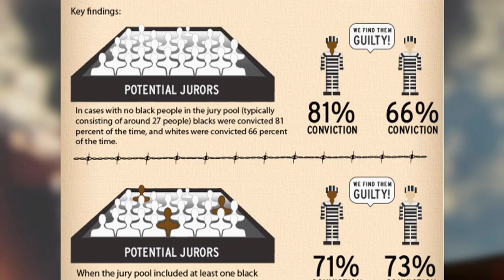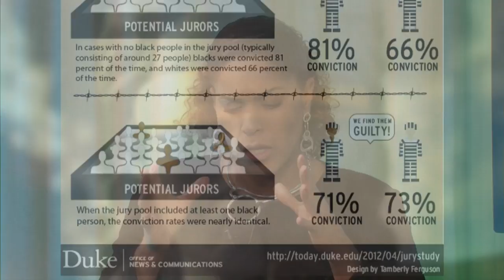Justice Matters -- Race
Lady Justice may wear a blindfold, but statistics show that what happens to a person in our criminal justice system may depend on the color of his or her skin.  Studies have shown that there are profound differences in how African Americans and Latinos are treated compared to whites. African American and Latino citizens are more likely to be stopped by police, searched, arrested and convicted than their white counterparts.  As our nation reckons with long simmering issues of injustice and police accountability, we tackle the question of how race affects the criminal justice system.
San Francisco Public Defender's Office